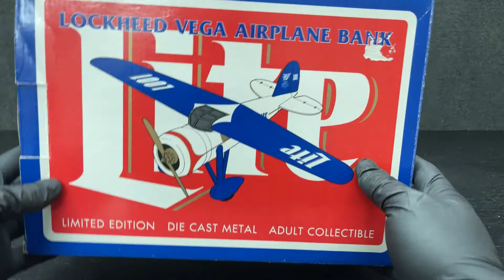Unboxing 1996 Miller Lite Lockheed Vega Airplane Bank - Limited Edition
Unboxing video of Miller Lite Lockheed Vega die-cast metal airplane bank, limited edition.  It is a licensed product by Miller Brewing Co. To insert coins, the pilot canopy needs to be lifted slightly.  The coins can be removed by rotating the propeller cowling.

💬 Where to Buy (aff)
Lockheed Vega Die Cast Metal Bank